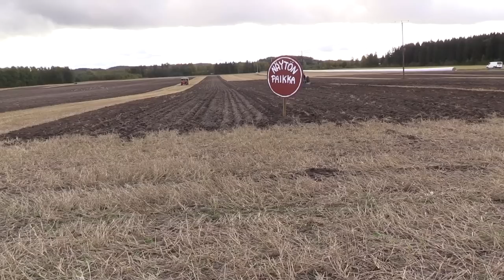Veteraanitraktoreiden Kyntöpäivä Vuolenkoski 2022